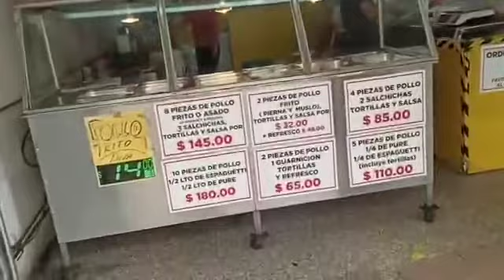Pollo frito, comprado, aguacate salsa y tortillas.